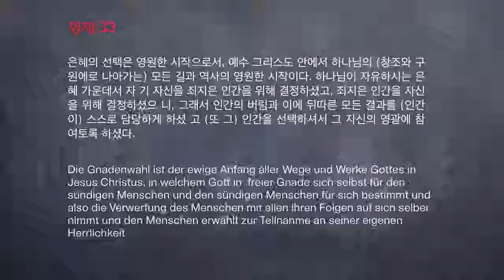[Karl Barth's KD] 명제 33. 예수 그리스도의 선택(임희국 교수)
칼 바르트 교회교의학 73개 명제 세미나
후원: 신촌성결교회

§33 예수 그리스도의 선택
(KD II/2, 101-214, 한글번역서: 107-212)

강의: 임희국 교수(장로회신학대학교)

은혜의 선택은 영원한 시작으로서,1) 예수 그리스도 안에서 하나님의 (창조와 구원에로 나아가는) 모든 길과 역사의 영원한 시작이다. 하나님이 자유하시는 은혜 가운데서 자 기 자신을 죄지은 인간을 위해 결정하셨고, 죄지은 인간을 자신을 위해 결정하셨으 니, 그래서 인간의 버림과 이에 뒤따른 모든 결과를 (인간이) 스스로 담당하게 하셨 고 (또 그) 인간을 선택하셔서 그 자신의 영광에 참여토록 하셨다.

Die Gnadenwahl ist der ewige Anfang aller Wege und Werke Gottes in Jesus Christus, in welchem Gott in freier Gnade sich selbst für den sündigen Menschen und den sündigen Menschen für sich bestimmt und also die Verwerfung des Menschen mit allen ihren Folgen auf sich selber nimmt und den Menschen erwählt zur Teilnahme an seiner eigenen Herrlichkeit.